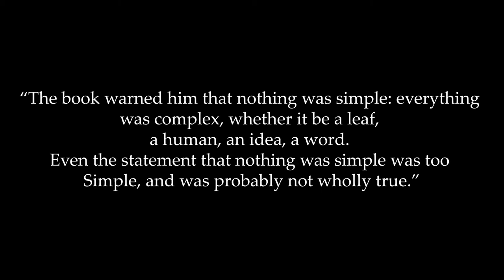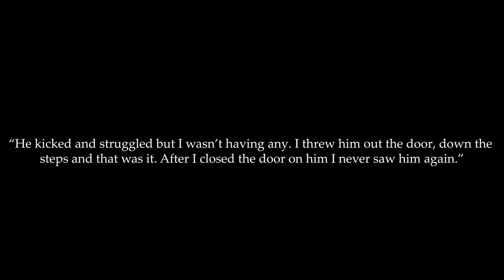Why nothing is as simple as it seems || A quick look at John Marsden's book The Journey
--I had to re-upload this video because of some video corruption I didn't notice the first time--

This video is a quick analysis of one of my favourite books 'The Journey' by John Marsden.